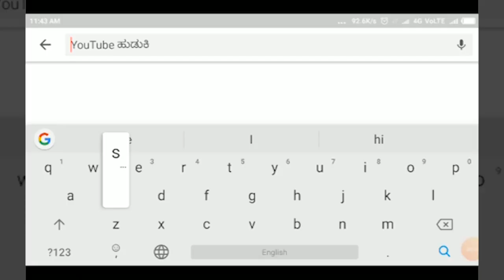YAMAKANMARADI- ಲಿಂಗಾಯತರ ಅಗತ್ಯವಿಲ್ಲ :FAKE NEWS-ಮಹಾಂತೇಶ ಕವಟಗಿಮಠ||SATYAM TV KANNADA